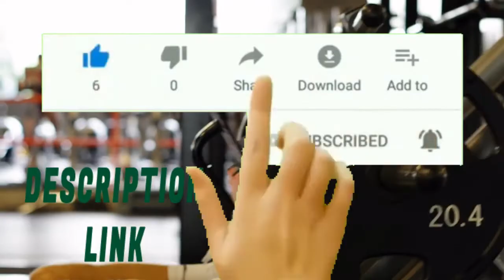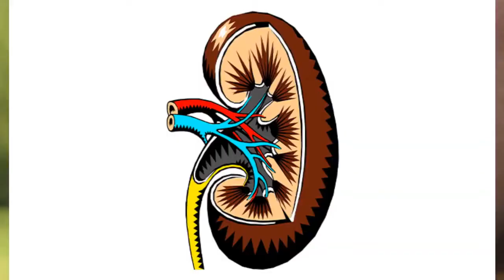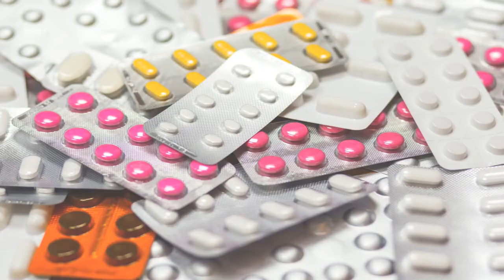How To Lose Weight Fast Without Exercise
how i lose 10 kg in one month | client’s transformation. how to lose weight fast 5kgs in 7 days - full day diet plan for weight loss - lose weight fast-day 1. as promised here is a little insight into how i lost 5kgs in one month.
the best type of workout to help you lose weight in one month for men and boost your metabolism are mrt workouts. how to drink water to lose weight 10 kgs in 1 month.
magical potion to lose weight in one month - easy & effective fat cutter drink. how to lose weight fast 5 kg in 7 days 1 week full day diet plan for lose weight how to lose weight fast meal plan to lose weight fast in 1 week/7 days.
There is plenty of fad diets available that insurance claims you can lose weight in one month. This video will reveal to you exactly how to ditch a crash diet and rather make healthy, sustainable lifestyle adjustments. Allows Begin! "Getting Ready for Lose Weight in One Month" Set an objective. Setting a sensible weight or wellness goal is a terrific beginning to your weight loss plan.

A healthy price is generally thought about Lose Weight in One Month. What does this indicate? Generally, you can shed as much as 4 to 8 extra pounds in a month. Establishing a goal to lose more than this quantity is normally not sensible. Take your dimensions.
Taking measurements is one of the most effective methods to track your development. Given that weight alone doesn't inform you the complete story of your weight management, you could intend to take into consideration taking measurements.
This can help you see where you're losing weight. Beginning a journal. A journal is a terrific tool when slimming down. You might additionally remember what facets of your diet or way of living you think you intend to transform.

You might want to reduce out soft drinks, enhance your task or eat even more fruits as well as vegetables. Changing Your Diet regimen Calculate a calorie limit. To lose weight, you'll require to cut out some calories daily. "Lose Weight Tips – Fastest Ways to Lose Weight" Do not go below 1200 calories daily. This might result in nutrient shortages, loss of lean muscle mass, and also slower lose weight long-term.
If you continually do not eat an appropriate amount of calories over a month, you may discover your weight loss or quits. "Include protein, fruits, and vegetables in each dish" Consist of a 3 to 4 oz. serving of lean protein at each meal and treat. Attempt things like poultry, lean beef, eggs, low-fat milk, tofu, or beans.
 Make 50% of your grain options whole grain. One serving of grains is about 1/2 cup or one ounce. Consist of 2 to 3 portions of grains daily. "Limit snacking" Some instances of healthy treats include a low-fat cheese stick and also an item of fruit, a little Greek yogurt, or a difficult boiled egg.

 "Cut out junk foods" Below are some typical culprits to stay clear of: • Soda. • Chips and also crackers. • Candy and also desserts. • White pasta, rice, bread. • Foods are high in processed sugar, cane sugar, or high fructose corn syrup.
• Energy drinks and also sugary/creamy coffees. "Drinking water" There are methods to jazz up your water without including lots of calories. Attempt including citrus slices (lemon, lime, orange), 0-calorie beverage mixes, or making decaf or organic teas.
• Incorporating Exercise. • Consist of normal cardio exercise. You have to make time for a workout. Go for a stroll before your job, or maybe go to the gym right after work. Include a couple of days of stamina training. Raising weights or utilizing weight makers helps your body construct lean muscular tissue mass.
The even more muscular tissue mass you have the lower your danger of weakening of bones and the even more calories your body burns at rest. "Do not binge while you work out." Try to enjoy the endorphin thrill that follows you finish your workout as opposed to reaching for a treat. For example, you could recline in a chair and also focus on how your body really feels or take a long relaxing shower. A healthy and balanced price is generally taken into consideration lose weight in one month. - Do not go below 1200 calories daily.

This may result in nutrient deficiencies, loss of lean muscular tissue mass, and also slower weight loss long-lasting. If you continuously do not consume a sufficient quantity of calories over a month, you might discover your weight loss reduces or stops. You have to make time for a workout.